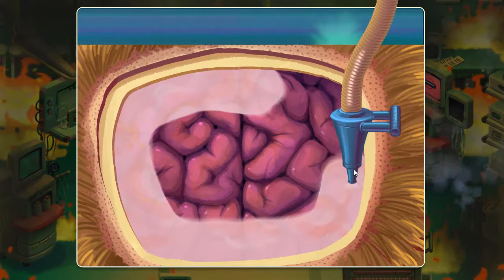Heart's Medicine 3: Hospital Heat - Ep24 - w/Wardfire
Heart’s Medicine 3: Hospital Heat – Episode 24

Allison is VERY determined to save her mother